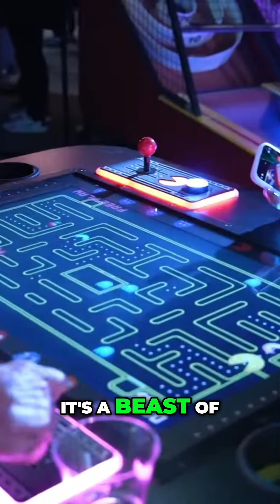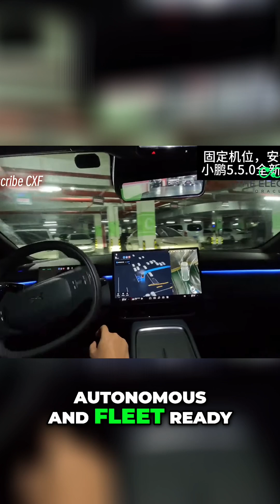Tesla's Cyber Cab - The Future of Urban Mobility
Explore the groundbreaking potential of Tesla's Cyber Cab and its ability to transform urban living. With advancements in autonomy, sustainability, and city planning, could this be the beginning of a new era in transportation?